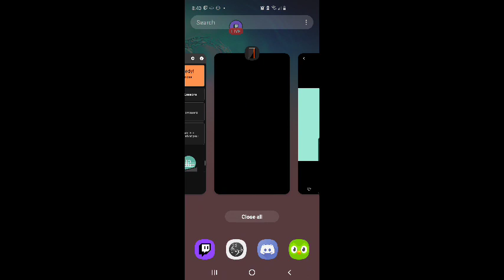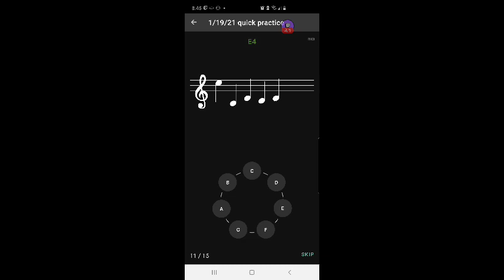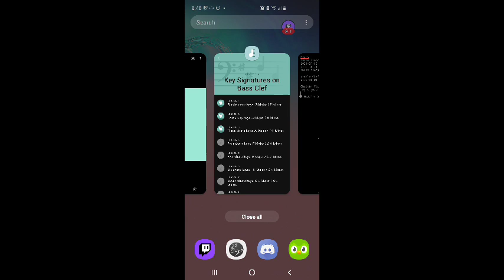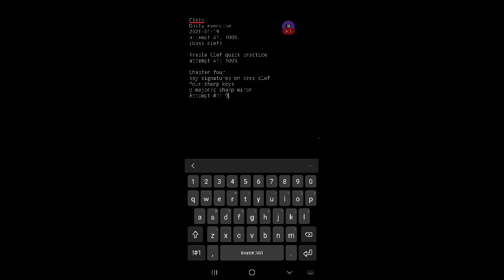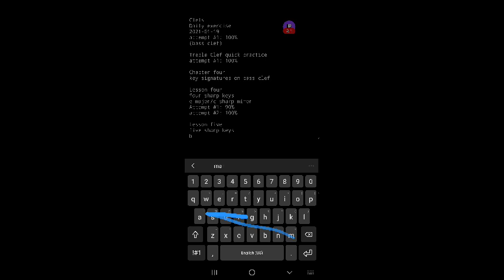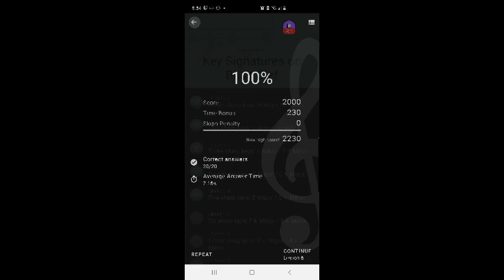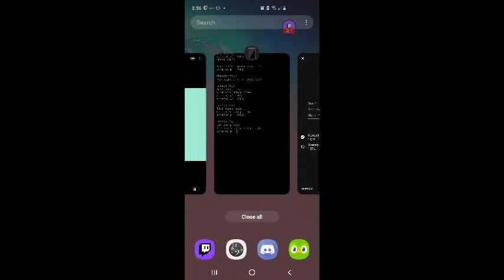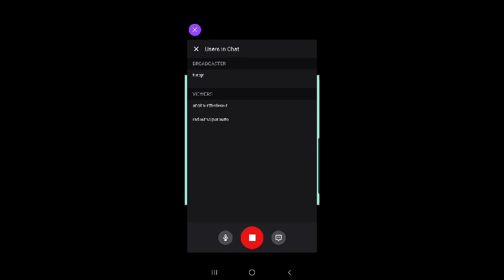FURBjr Learns Music Theory Using Clefs App #31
In this video FURBjr performs his daily exercise for 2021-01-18.

Treble Clef Quick Practice exercise for 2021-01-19

Chapter four: key signatures in bass cleff

Lesson four
four sharp keys: e major/c sharp minor
attempt #1: 90%
attempt #2: 100%

Lesson five
five sharp keys: b major/g sharp minor

Lesson six:
six sharp keys: f sharp major/d sharp minor
attempt #1: 90%
attempt #2: 100%